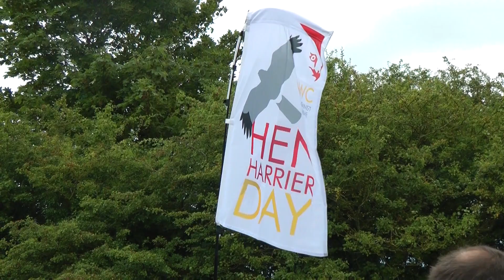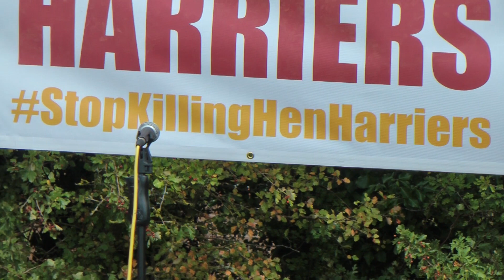Hen Harrier Day 2018 - Parkgate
Although this film doesn't contain any wildlife it is an issue you all need to know about.
Hen Harrier Day, now in its 5th year, is a day that celebrates the UK's Hen Harriers but also drawers attention to its percecution along with other Raptors on Driven Grouse Moors.
Think about attending next year!